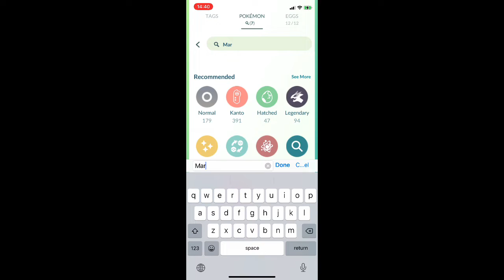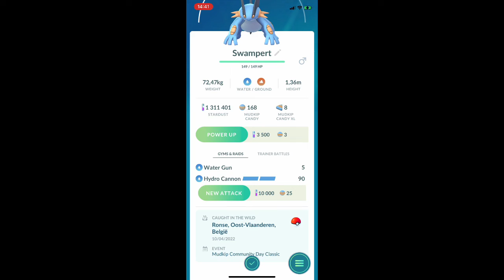Completing the shiny mudkip family + getting hydro cannon swampert in pokemon go!!💦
In this pokemon go video I will be playing mudkip classic community day!!